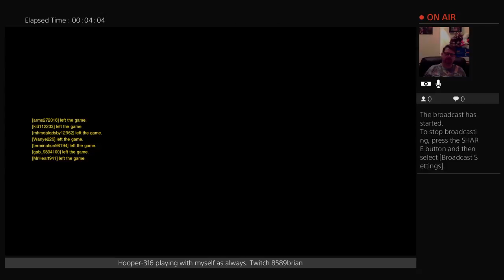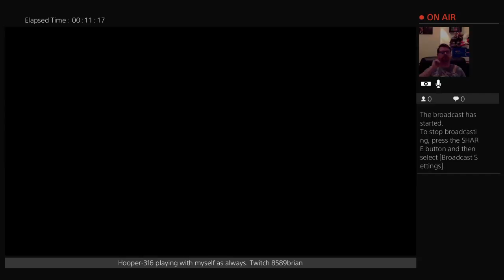In search of perfection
Hooper-316 PSN ID